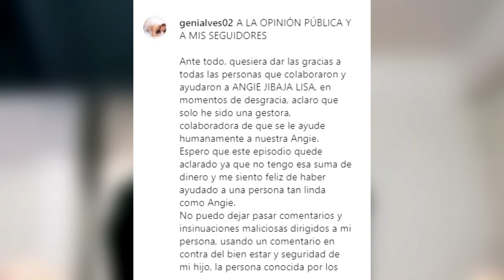¿PORQUE CAMBIO DE VERSIÓN?GENI ALVES DICE QUE ELLA NO PAGO LOS $35.000 DE LA CUENTA DE ANJIE JIBAJA.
¡Ahora cambie su versión! Geni Alves niega haber pagado la cuenta de la clínica de Angie Jibaja, sino un 'amigo de buen corazón'.